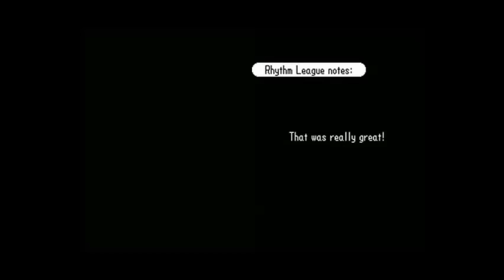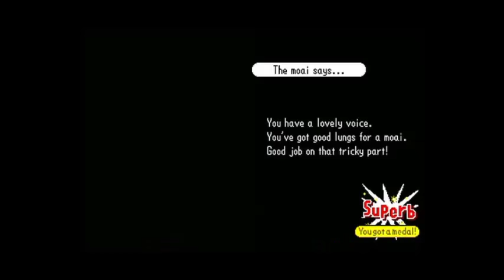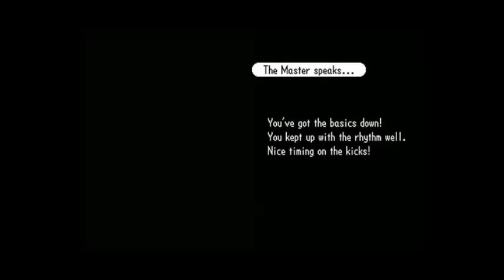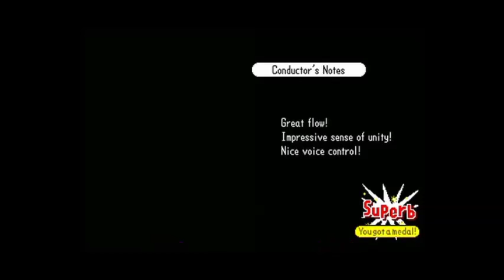Rhythm Heaven Playthrough Part 7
In this part, we complete the last level of the eighth column and do the entire ninth column of levels.

These are the stages shown in this part:

8th Remix: This is without a doubt my favorite Remix in the entire series. I love how fast-paced this Remix is and how it just gets faster and faster near the end. The Rhythm Rally/Ninja Dog parts are definitely the best.

Reward for getting a Perfect on 8th Remix: Character Profiles #2

"Clodhopper Pickens

This cheery fellow loves his work. He hits the fields and harvests vegetables
every day, and he's pretty handy at dealing with moles. He truly is
multitalented. And he's single, ladies!

Training Monk

This serious-minded lad seems to think he's training himself to talk the path
of true enlightenment, but really he really just seems to be training for an
eating contest.

DJ Yellow

His students love his enthusiasm and his sense of humor, and his special move
is famous throughout the world. Scratch-o, hey!

Tiny Ghosts

A live band made up of ghosts. It sounds confusing at first, but they put on
quite a show. They do tend to rush through their songs a bit, though.

Stepswitchers

These strange souls are obsessed with seeing both sides of every debate and
hearing every side of every beat. They're amazing at keeping the tempo!"

Moai Doo-Wop 2: While the 8th Remix is one of the best levels in the game, Moai Doo-Wop 2 is one of the worst. You think the first game was annoying with the shouting sometimes not working? It's even WORSE here. It has a very similar song to the first Moai Doo-Wop and the same gameplay, but it has a lot more... shouting.

Reward for getting a Perfect on Moai Doo-Wop 2: Moai Doo-Wop 2's music

Karate Man 2: Karate Joe is back and he needs your help punching more flying objects. The tempo is quite a bit faster than the first Karate Man's and you're in a Coca-Cola commercial for some reason. The 3-hits appear much more frequently in this level, but it really isn't that bad.

Reward for getting a Perfect on Karate Man 2: Karate Man 2's music

Glee Club 2: A lot of people don't seem to like this one. I don't like perfecting it in the slightest, but I think it's a pretty fun stage on its own. It plays exactly like the first Glee Club, but instead, it takes place in a relaxing, tropical setting. The patterns for opening your mouth are a bit more complex here.

Reward for getting a Perfect on Glee Club 2: Read Something - Leader's Notes

"I used to be in a group called the Clappy Trio. We would clap along with the popular music of the day, mostly on street corners, mostly for spare change. But all of that changed one day...

I saw another group nearby, a chorus that just couldn't get their act together. Oh, the first two were great, but the third member was so nervous that he couldn't stop singing out of turn. And what I felt when I heard them... I just can't describe.

I decided to leave the Clappy Trio and take the chorus under my wing. They call me their conductor, but I'm just here to help them along. They're the stars, and I try to stay out of their way.

I hope that when you see them, you'll think about how far they've come, and you'll cheer on these brave, talented singers for me!"

Space Soccer 2: This game plays exactly like Space Soccer. You're a Space Kicker, and you have to keep the soccer ball up in the air by kicking it back and forth and HIGH KICKOing it when it gets out of bounds. The high kicks are MUCH trickier in this game than the first one. As you can see, it almost threw me off multiple times.

Reward for getting a Perfect on Space Soccer 2: Read Something - An Essay on Keepy-Upsy

"I am a space kicker. My job, strange as it may seem, is to keep my ball aloft as I float through space. I thought it was weird when they launched my into space, but I've gotten used to the idea now.

My teammates are great, too. It makes me proud to have been born a space kicker...

Thanks, mom!"

9th Remix: I don't know how to really describe this Remix. It's really nice-sounding and it can be tough at first from the constant shifting between fast and slow, but it's pretty tame otherwise.

Reward for getting a Perfect on 9th Remix: Read Something - Supporting Cast #2

"Hidden Characters

Keep an eye peeled during The Dazzles, you might just catch a surprise
appearance from a special little guy.

Rally Girls

These lovely ladies really brighten up the Taiko Rallies. the drummer guys get
really worked up about their performance when they see these cuties doing their
thing.

Mysterious Lab Tech

Down at the Love Lab, there's one lab tech who always dresses up in a costume.
He (or she?) may look shady, but there's no need to worry. It's all on the up-
and-up."